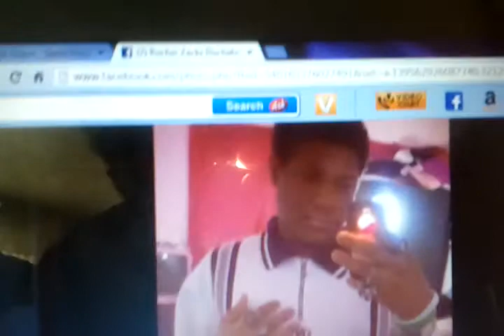Paul Owens-Swim Good(Audio)